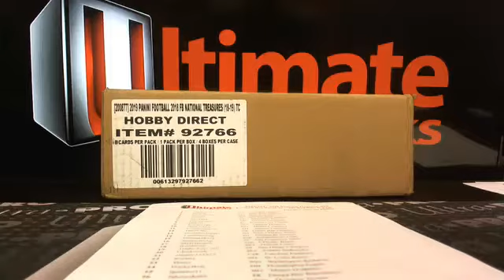UltimateBoxBreaks.com: 2018 National Treasures Football Box Breaks 1-4 Friday Night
UltimateBoxBreaks.com: 2018 National Treasures Football Box Breaks 1-4 Friday Night - Captured Live on Ustream